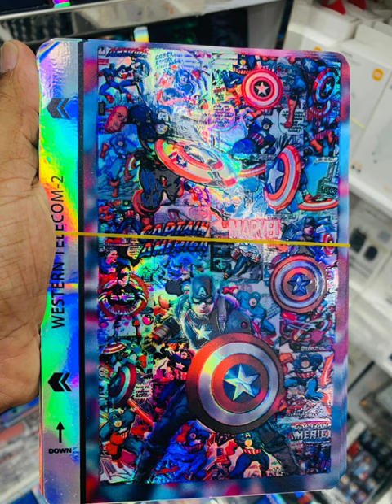November 4, 2023